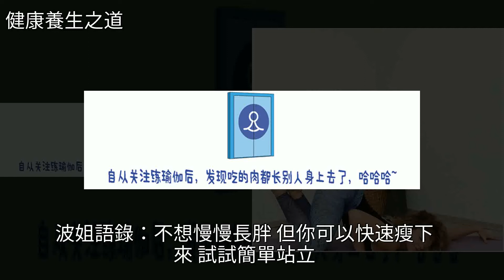不想慢慢長胖，但你可以快速瘦下來，試試簡單站立，[健康養生之道]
不想慢慢長胖，但你可以快速瘦下來，試試簡單站立 [健康養生之道]瑜伽,美體,減肥,瘦身,健康不想慢慢長胖，但你可以快速瘦下來，試試簡單站立 [健康養生之道]瑜伽 美體 減肥 瘦身 健康